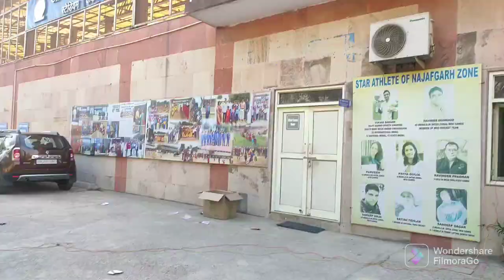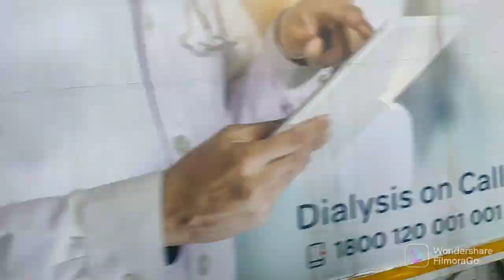Annual function 🏟️ पर हम कहां चल दिए Swastik ने बहुत एन्जॉय🧑‍🎤 किया || Annual function school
Annual function  पर हम कहां चल दिए Swastik ने बहुत एन्जॉय किया || Annual function school program